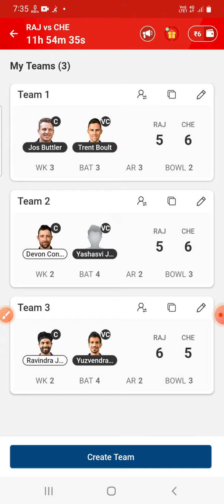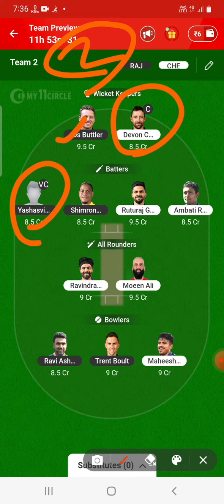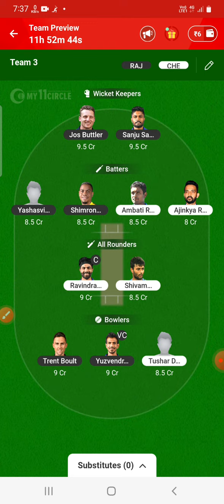csk vs rr my11 circle team |rr vs csk dream11 team | che vs raj my11 circle team today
csk vs rr my11 circle team |rr vs csk dream11 team | che vs raj my11 circle team today@FantasyBuzz11